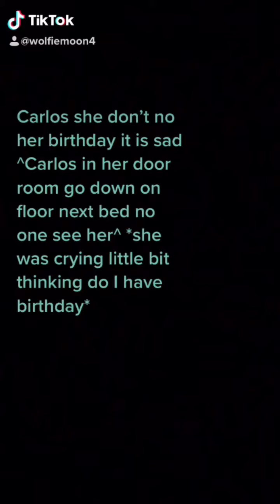I’m Cosplay is Carlos is Slytherin I did on my TikTok part